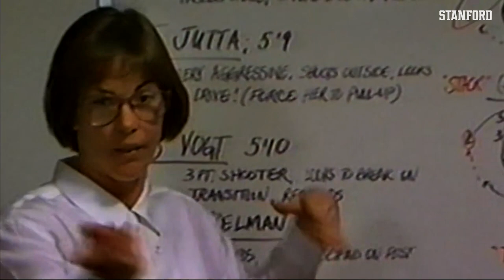Tara At The Top: A Tribute to Tara VanDerveer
Honoring a legend. Congratulations to Tara VanDerveer for becoming the winningest coach in women's basketball history.

Twitter.com/GoStanford
Instagram.com/GoStanford
Facebook.com/StanfordAthletics